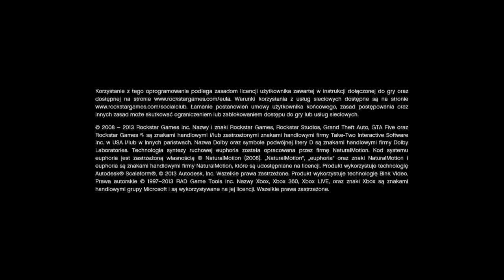GTA 5 PL: Prolog [100% Złoty Medal]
GTA 5 - Pierwsza misja na 100% - Złoty Medal (Gold Medal) HD
Prolog
Dostępne postacie: Michael & Trevor
Wymagania na złoty medal:
● Brak

Lokalizacja misji:
● Ludendorff, North Yankton
Ciekawostki:
● Pościg policyjny (5:05) jest oczywistym nawiązaniem do filmy "Człowiek na krawędzi"
● Niektóre urywki prologa występowały w II oficjalnym zwiastunie GTA V
● Ubrania Michaela i Trevora będą dostępne w garderobie jak ukończymy całe GTA V
● Czas akcji prologa rozgrywa się w roku wydania GTA San Andreas - 2004